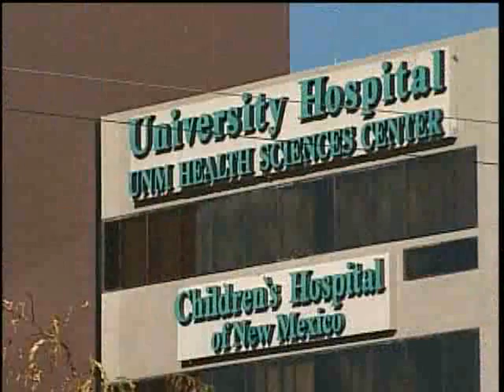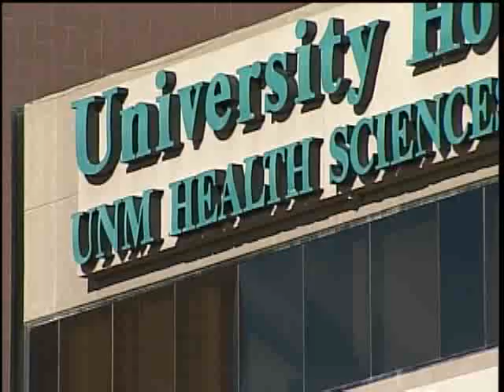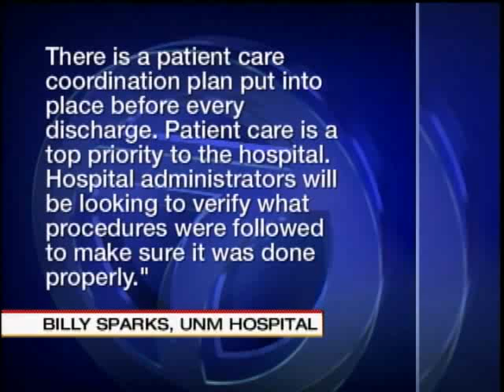Man Suffering From Dementia Is Released With No Supervision